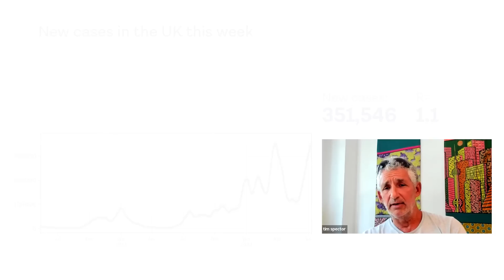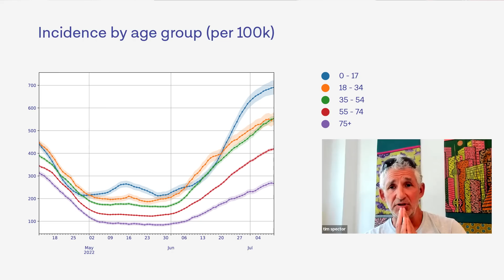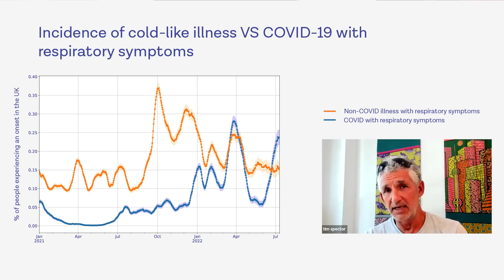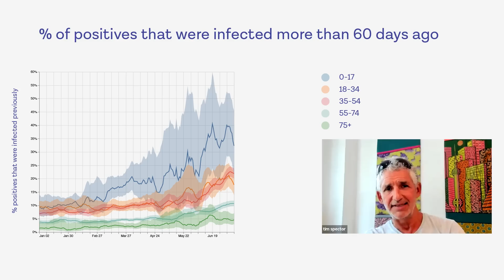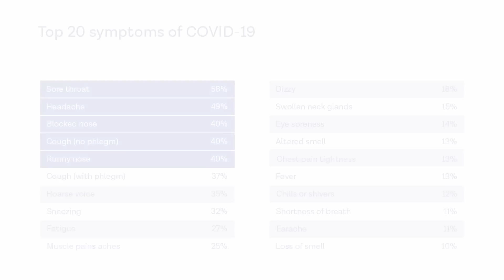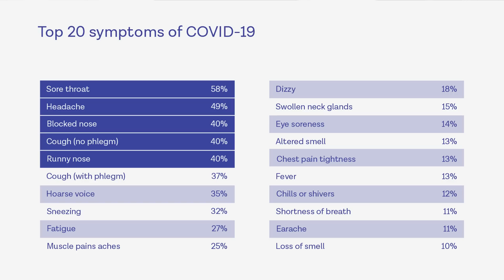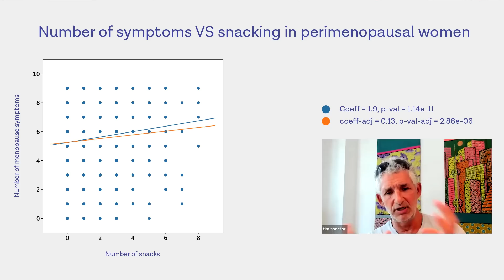COVID reaches record heights in the UK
For the first time ever, new daily COVID cases have exceeded 350,000 this week. Tim looks at why this is and who's at highest risk of infection. He also brings the latest update on our research on menopause symptoms and reveals a surprising correlation with snacking!